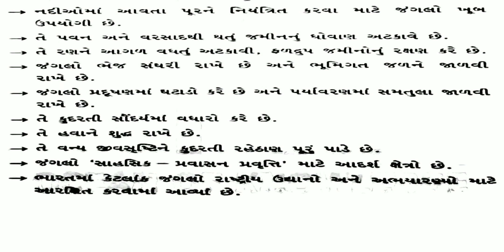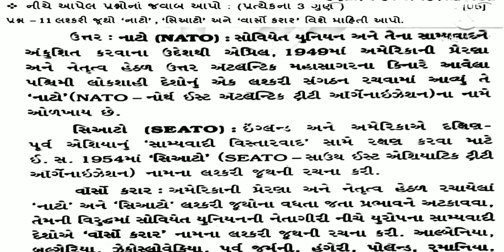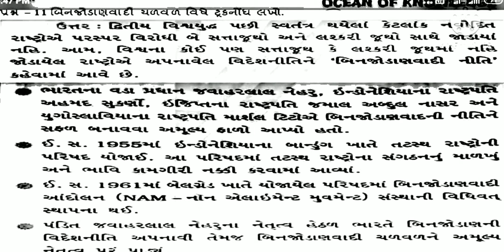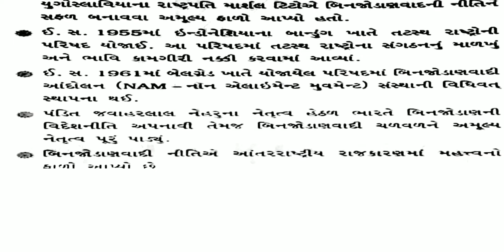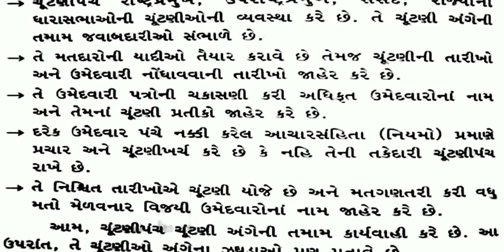Ekam kasoti 6 std 9 social science solution january 2021|dhoran 9 gujarati samajika vigyaan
ધોરણ ૯ એકમ કસોટી પેપર સોલ્યુશન

social science(GSEB english medium)

સામાજિક વિજ્ઞાન પેપર

વિજ્ઞાન પેપર

ધોરણ૧૦ પરીક્ષા સમયપત્રક ૨૦૨૧